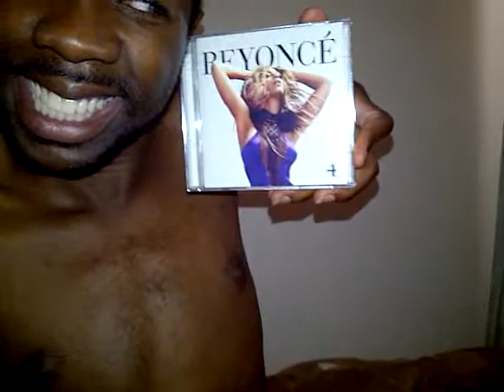Life Lessons (Episode 3)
So CD's will soon be obsolete...ImJustSaying FYI I didn't upload Episode 2!